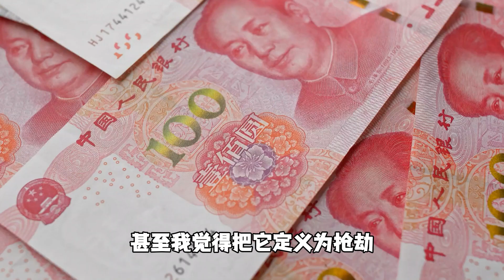饭店门口调个头就讹50元，当地出通报，此种行为只训诫就完事了